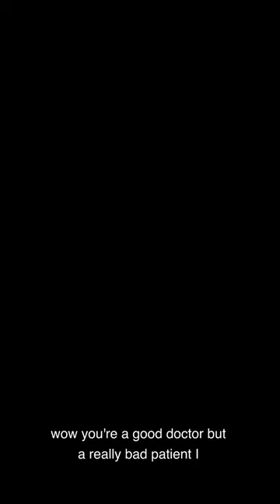2021 UPtv Christmas With a Prince: The Royal Baby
Christmas With a Prince: The Royal Baby

Some girls want a career as a doctor when they grow up. Others dream of becoming a princess. This young Princess Tasha fan is hoping to become both. Watch the UPtv premiere Christmas movie 'Christmas With a Prince: The Royal Baby'

Unlock Your Potential with the 20-Word Script! Achieve your goals effortlessly with this powerful tool. Click now to explore its incredible potential! Discover how this amazing tool can bring you closer to your dreams this holiday season!

Video Creator Credit
Video Title: Christmas With a Prince
Channel Title: @uptv
If you want the video to be Re-credited or deleted Will Do Accordingly ASAP